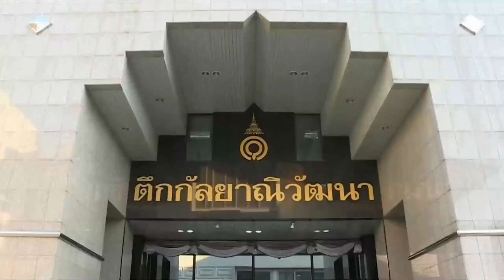กรมสมเด็จพระเทพฯ พระราชทานประกาศนียบัตรแก่ผู้สำเร็จการฝึกอบรมพยาบาลไตเทียม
เวลา 08.55 น. วันนี้ (29 มีนาคม 2566) สมเด็จพระกนิษฐาธิราชเจ้า กรมสมเด็จพระเทพรัตนราชสุดาฯ สยามบรมราชกุมารี เสด็จพระราชดำเนินไปยังตึกกัลยาณิวัฒนา โรงพยาบาลสงฆ์ ในการนี้ ทรงวางพวงมาลัยถวายสักการะพระรูปสมเด็จพระเจ้าพี่นางเธอ เจ้าฟ้ากัลยาณิวัฒนา กรมหลวงนราธิวาสราชนครินทร์

จากนั้น เสด็จพระราชดำเนินไปยังห้องประชุมสลากกินแบ่งรัฐบาล ในการพระราชทานประกาศนียบัตรแก่ผู้สำเร็จการฝึกอบรมพยาบาลไตเทียม หลักสูตรการพยาบาลเฉพาะทาง สาขาเวชปฏิบัติการบำบัดทดแทนไต รุ่นที่ 46, 47, 48 และ 49 รวม 104 คน ซึ่งมูลนิธิโรคไตแห่งประเทศไทย จัดการอบรมมาตั้งแต่ปี 2537 ปัจจุบันฝึกอบรมไปแล้ว 49 รุ่น รวม 1,615 คน โดยได้รับความร่วมมือจากคณะพยาบาลศาสตร์ มหาวิทยาลัยมหิดล, หน่วยไตเทียม มูลนิธิโรคไตแห่งประเทศไทย ณ ตึกกัลยาณิวัฒนา โรงพยาบาลสงฆ์, งานโรคไต โรงพยาบาลราชวิถี, หน่วยไต กองอายุรกรรม โรงพยาบาลพระมงกุฎเกล้า และหน่วยไต คณะแพทยศาสตร์วชิรพยาบาล มหาวิทยาลัยนวมินทราธิราช ในการนี้ พระราชทานของที่ระลึกแก่ผู้สนับสนุนกิจกรรมของมูลนิธิฯ แล้วพระราชทานพระราชวโรกาสให้ผู้มีจิตศรัทธา เฝ้าทูลละอองพระบาท ทูลเกล้าทูลกระหม่อมถวายเงินสมทบทุนมูลนิธิโรคไตฯ

ต่อจากนั้น เสด็จพระราชดำเนินไปยังห้องประชุม สำนักงานมูลนิธิโรคไตแห่งประเทศไทย ทรงเป็นประธานการประชุมใหญ่สามัญประจำปีคณะกรรมการบริหารมูลนิธิโรคไตแห่งประเทศไทย ครั้งที่ 1/2566 โดยมีระเบียบต่าง ๆ อาทิ รับรองรายงานการประชุมคณะกรรมการบริหารมูลนิธิโรคไตฯ ครั้งที่ 2/2565, รายงานผลการดำเนินการและพิจารณาต่อเนื่อง, พิจารณารับรองงบดุลประจำปี 2565, และพิจารณาจัดสรรเงินช่วยเหลือประจำปี 2566

ในปี 2565 มูลนิธิโรคไตฯ ได้จัดสรรเงินช่วยเหลือผู้ป่วยโรคไตและทางเดินปัสสาวะที่ยากไร้ โดยช่วยเหลือผู้ป่วยด้วยการฟอกเลือดด้วยเครื่องไตเทียม ตามโครงการหน่วยไตเทียม มูลนิธิโรคไตฯ รวม 411 คน, ผ่าตัดปลูกถ่ายไต ตามโครงการปลูกถ่ายไต 523 คน ทั้งยังสนับสนุนการจัดประชุมวิชาการ, ทุนวิจัย ทุนแพทย์ศึกษาในประเทศ ทุนแพทย์ศึกษาต่อต่างประเทศ และทุนฝึกอบรมพยาบาลไตเทียม นอกจากนี้ ยังสนับสนุนค่ายาและค่ารักษาผู้ป่วยโรคไตและโรคทางเดินปัสสาวะที่ยากจนในโรงพยาบาลต่าง ๆ ทั่วประเทศ จำนวน 32 แห่ง สนับสนุนเครื่องไตเทียม เครื่องช่วยทดแทนการทำงานของไตชนิดต่อเนื่อง รวม 29 เครื่อง และเครื่องมือทางการแพทย์ 16 รายการ ช่วยเหลือผู้ป่วยในพระราชานุเคราะห์ โดยช่วยค่าฟอกเลือดด้วยเครื่องไตเทียมบางส่วน รวมถึงช่วยค่าเดินทางไปฟอกเลือด และค่าอาหารให้กับผู้ป่วย